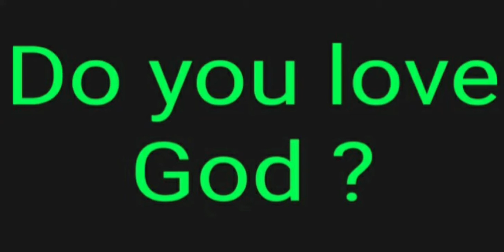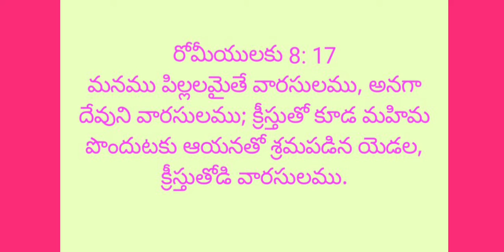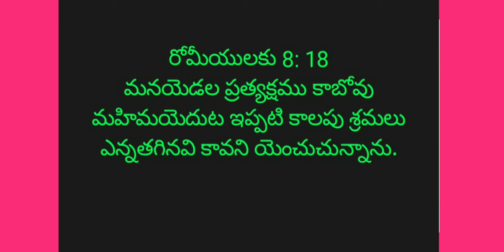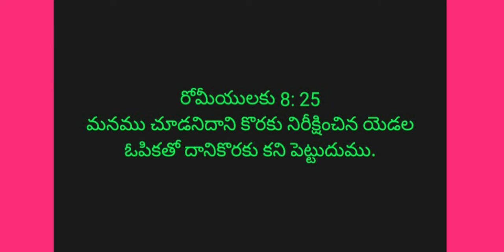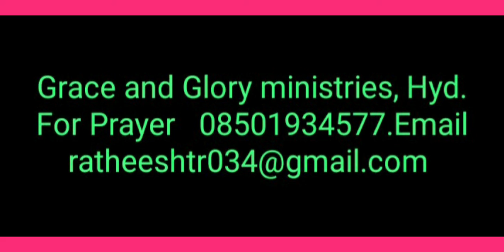Do you love God?. Part2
Do you love God. Part2. Telugu Message by Pr Ratheesh Tr.